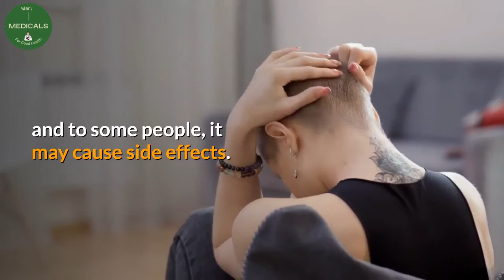Emergency HIV drugs -HIV PEP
If you have had HIV exposure in the last 72 hours, you can stop HIV infection by taking the latest on hiv treatment called HIV PEP. These Emergency HIV drugs can sell stop HIV infection with an effectiveness of more than 95%.

Desclaimer.